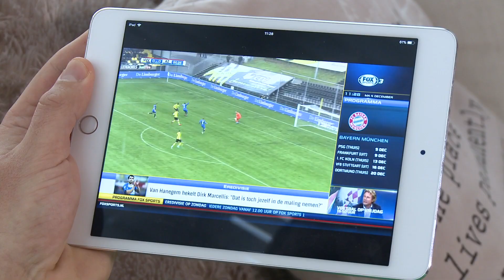Danny Koevermans maakt transfernieuws bekend